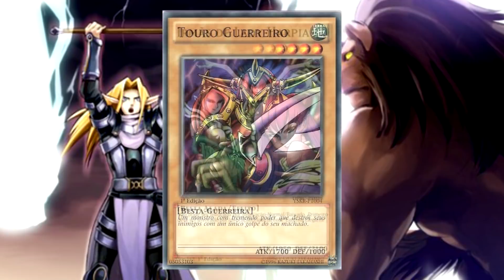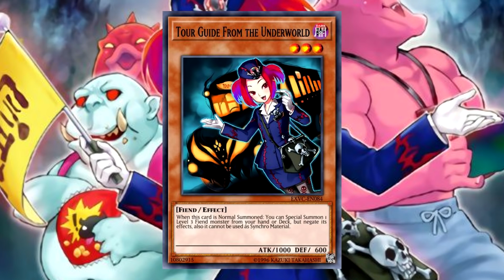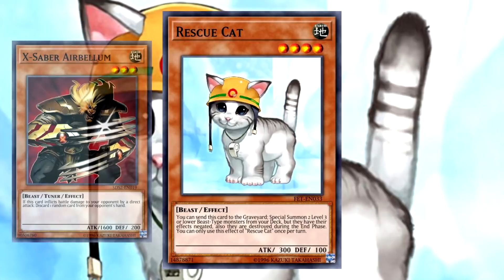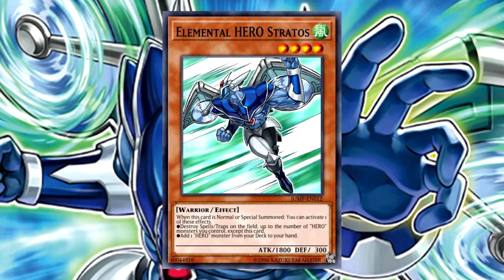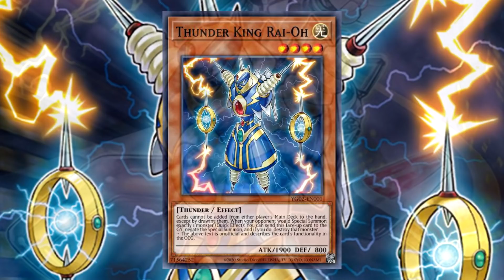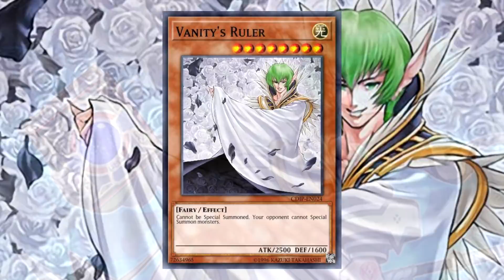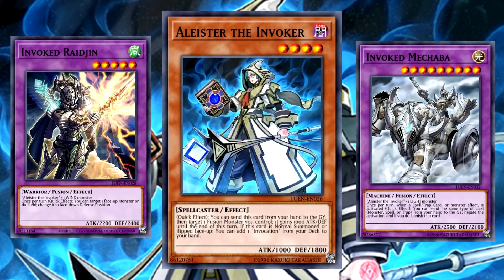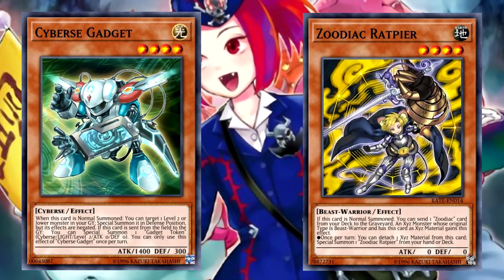MELHORES NORMAL SUMMONS DE YU-GI-OH!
COMPRE NA MINHA PASTA ⏩ Use o cupom ZUBATATA para ter Desconto ⏪

Essas sãos as melhores Normal Summons para mim!